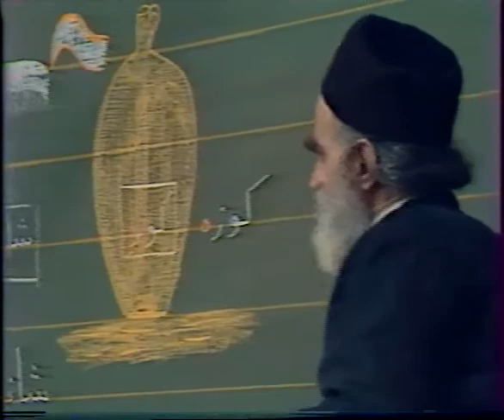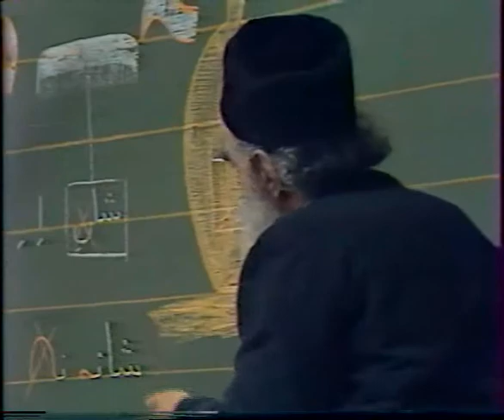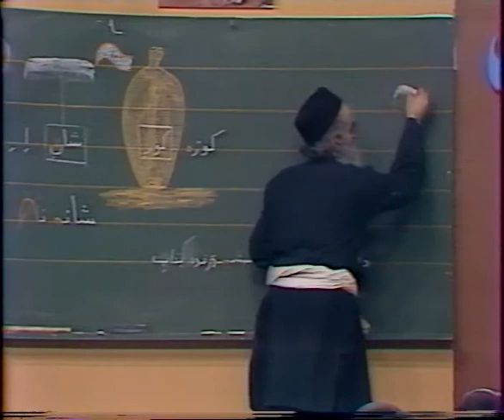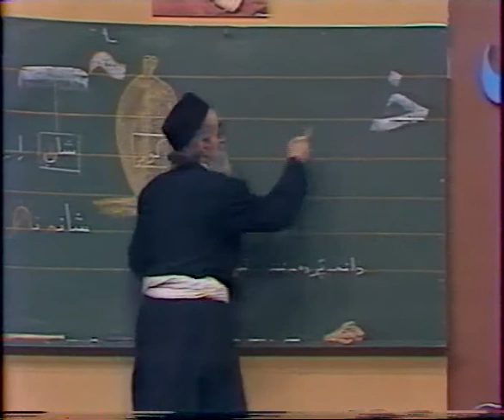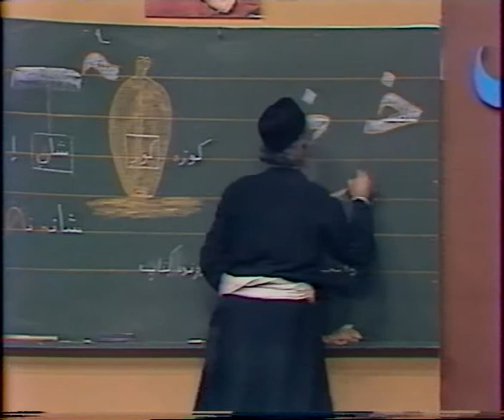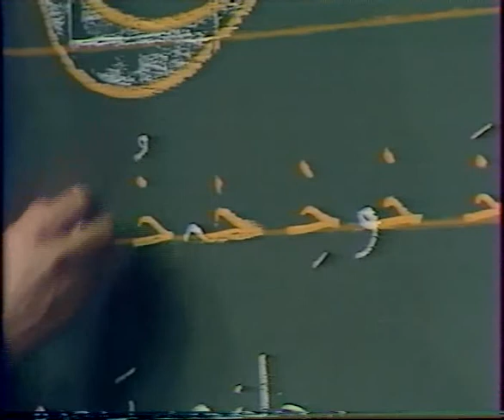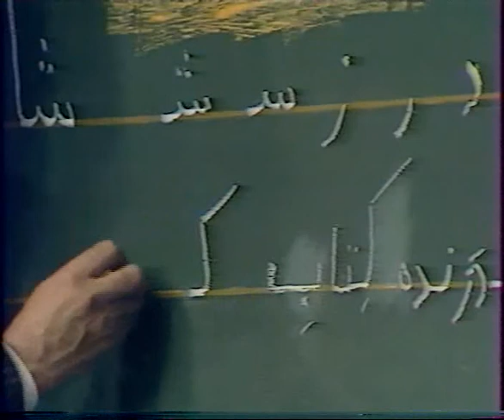Persian (Farsi) class by Mr. Nayyerzadeh Lecture 12_6